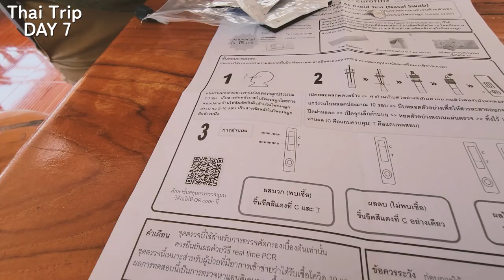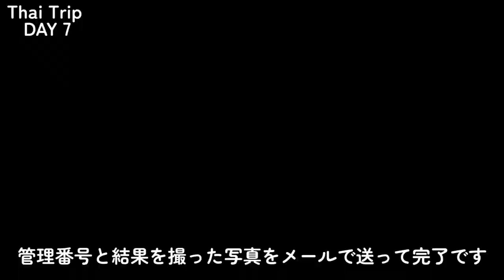【Vlog】神様が住む森・カムチャノーンへ。タイ旅行2022#7 【アラフォー女】